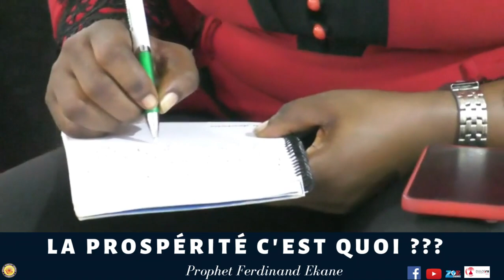🔥𝗟𝗔 𝗣𝗥𝗢𝗦𝗣𝗘𝗥𝗜𝗧𝗘 𝗖'𝗘𝗦𝗧 𝗤𝗨𝗢𝗜 ?💰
Édification sur la prospérité du culte du dimanche 05 Mars 2023 Yaoundé